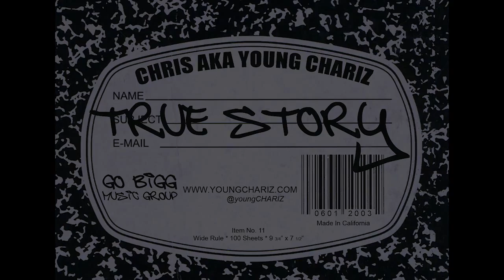Smackin' - Chris Cash aka Young Chariz (Unofficial Music Video)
Chris Cash aka Young Chariz performing Smackin' (c) Go Bigg Music Group 2012
Filmed and edited by Adrian "SmittBeats" Smith.
True Story coming soon...